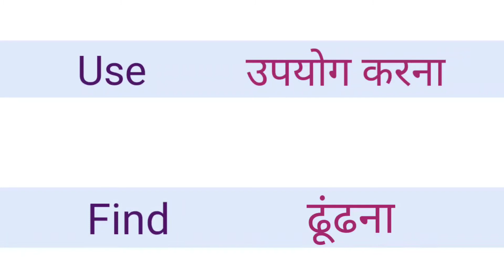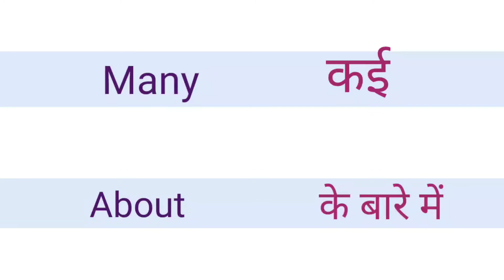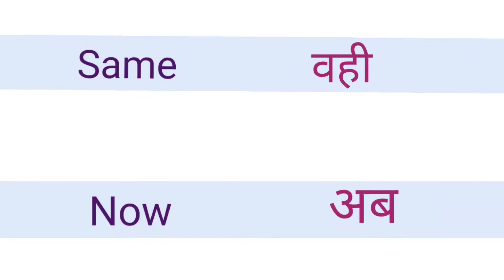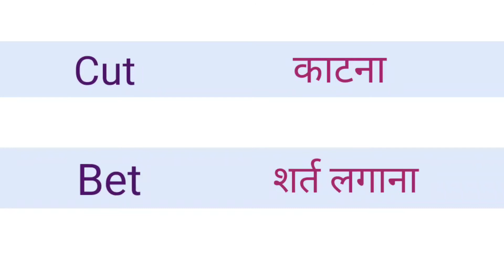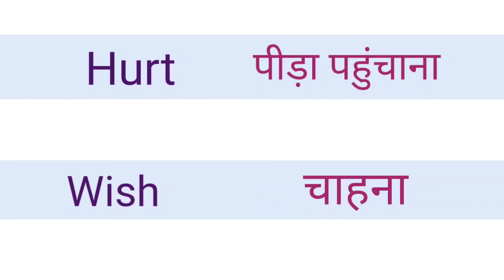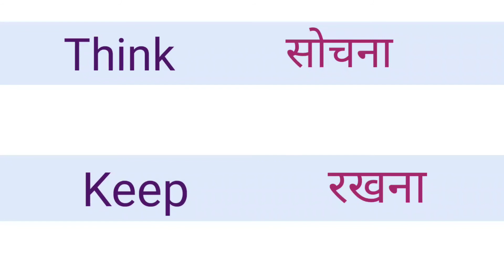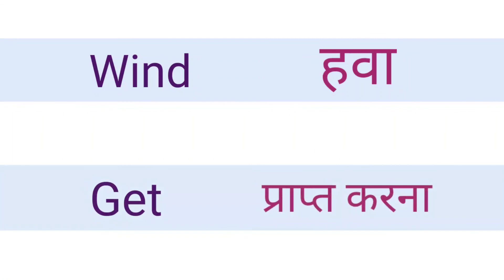how to improve kids english/बच्चों को इंग्लिश कैसे सिखाएं/English word for beginners!